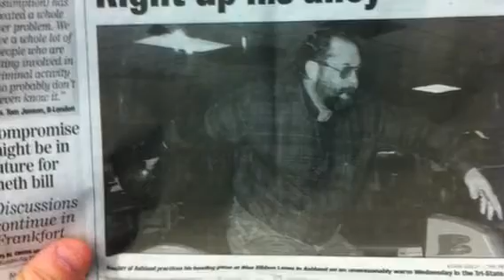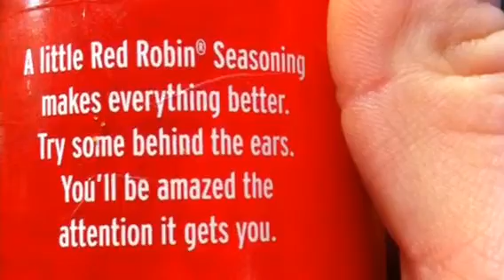Just family music video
Just came up with this